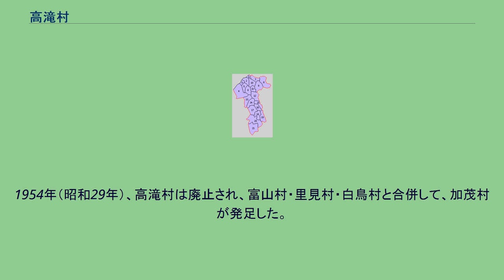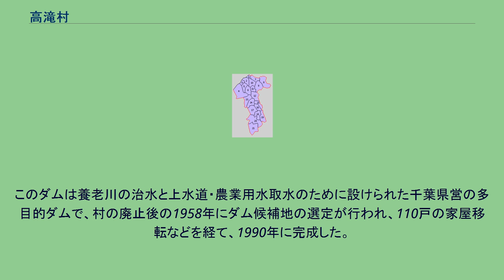高滝村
高滝村（たかたきむら）は、かつて千葉県市原郡に存在した町である。
現在の市原市南部（加茂地区）に位置していた。
1889年の町村制施行にともない編成され、昭和の大合併により廃止された。
市原郡（郡域はほぼ現在の市原市と重なる）の南部に位置する村であった。
1916年（大正5年）時点では、北は明治村（のちの牛久町）、東は鶴舞町、南は富山村・里見村、西は君津郡馬来田村と接していた。
1916年（大正5年）に編纂された『千葉県市原郡誌』によれば、高滝（たかたき）・養老（ようろう）・本郷（ほんごう）・大和田（おおわだ）・久保（くぼ）・外部田（とべた）・駒込（こまごめ）・山口（やまぐち）・不入（ふにゅう）の9区（いずれも町村制以前の旧村＝大字）からなっていた。
これらの9つの大字の名称は、現在の市原市の大字として存続している。
市原郡域の町村制施行時の町村 1.八幡町 2.五井村〔のち五井町〕 3.千種村 4.鶴牧村〔のち姉崎町〕 5.東海村 6.海上村 7.菊間村 8.湿津村 9.市東村 10.市原村 11.市西村 12.養老村 13.戸田村 14.明治村〔のち牛久町〕 15.内田村 16.鶴舞村〔のち鶴舞町〕 17.高滝村 18.富山村 19.平三村 20.里見村 21.白鳥村 現在の行政区画 紫：市原市 近世には上総国市原郡に属し、「高滝郷」という地名で呼ばれた地域の一部である。
「高滝」は養老川上流域を指す広域地名で、鎌倉時代の『沙石集』に見られるのが初見であるという。
近世末期には宮原村・加茂村・小佐貫村・北崎村・本郷村・大和田村・久保村・外部田村・駒込村・山口村・不入村の各村であった。
高瀧神社（旧名・加茂神社）は、白鳳年間（7世紀後半）にはすでに所在していたという古い神社で、加茂社を祀っていたために村名を「加茂村」と改めたと伝える。
宮原村の宮原五郎左衛門家（江戸時代には名主を務めた）は天正年間に里見義頼から開発地の諸役を免除され、江戸時代を通じてその権利が認められていた。
江戸時代には山林の使用をめぐって「高滝領十二か村」で紛争が生じ、入会地を設定している。
17世紀後半には板倉重宣の高滝藩が置かれ、大和田村に陣屋が築かれたとされる（新たに築かれなかったとする説もある）が、短期間で廃藩となった。
1875年（明治8年）に小佐貫村・北崎村が合併して養老村が発足し、1876年（明治9年）に宮原村・加茂村が合併して高滝村が発足。
1889年（明治22年）、町村制施行により、高滝村・養老村・本郷村・大和田村・久保村・外部田村・駒込村・山口村・不入村が合併して「高滝村」が発足した。
合併後の新村名については「高滝村」「加茂村」の2案が出て決めかね、郡長の判断を仰ぐ文書も残されているが、合併した諸村のうち高滝村が最も著名であるとの理由で「高滝村」が選ばれた。
1925年（大正14年）、小湊鉄道線の五井駅-里見駅が開通し、高滝駅が開業した（その後、上総久保駅が1933年（昭和8年）に開業）。
1954年（昭和29年）、高滝村は廃止され、富山村・里見村・白鳥村と合併して、加茂村が発足した。
なお、旧高滝村の村域には高滝ダムがある。
このダムは養老川の治水と上水道・農業用水取水のために設けられた千葉県営の多目的ダムで、村の廃止後の1958年にダム候補地の選定が行われ、110戸の家屋移転などを経て、1990年に完成した。